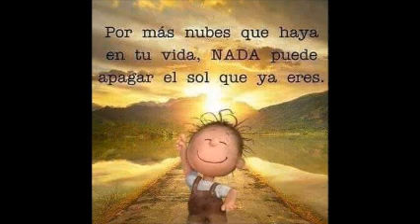DJ RAUL RC pink pank punk and hard goa abril 2016